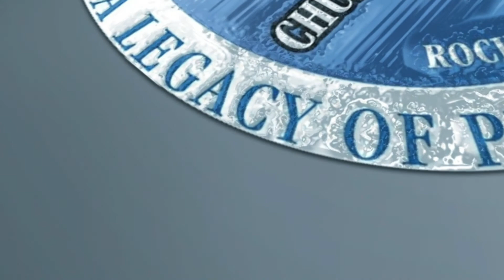[WSC] | Pastor Maurice West | THE DANGER OF DISOBEDIENCE | August 23, 2020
Today's Messenger: Pastor Maurice A. West

"The Danger of Disobedience"

1 Kings 13:1-26, 33a NLT